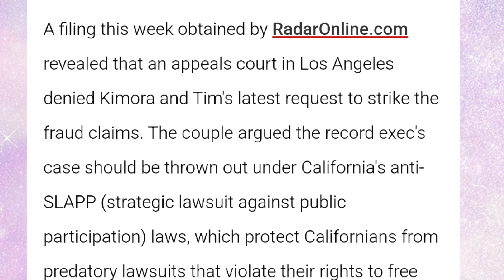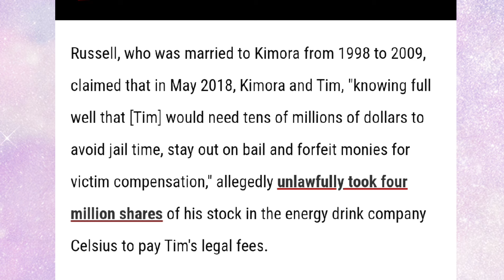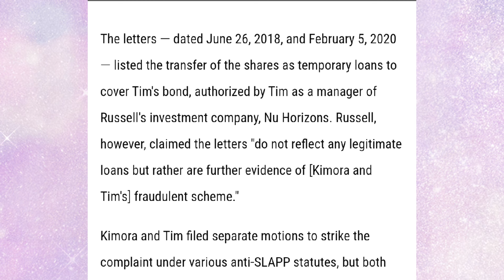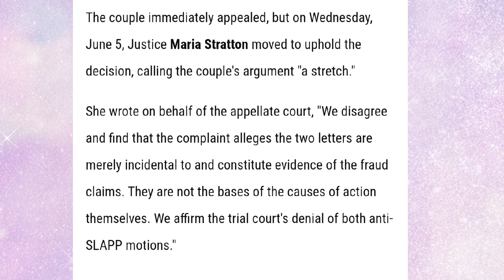Kimora Lee Tells Judge Her & Hubby Tim Are Entitled To The $200 Mil Stolen From Russell Simmons